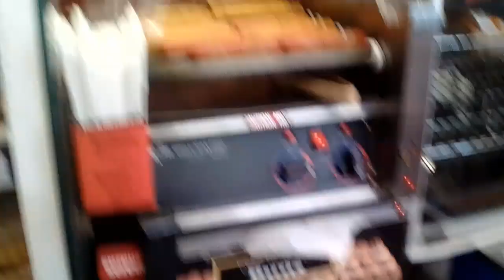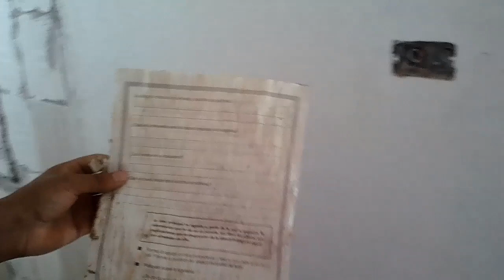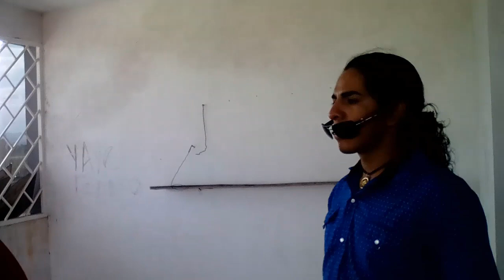Explorando la gasolineria abandonada de Sain Alto, Zacatecas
EN ESTA OCACION FUIMOS A EXPLORAR UNA GASOLINERIA EMBRUJADA, YOUTUBE ZACATECAS. YOUTUBESR DE ZACATECAS.